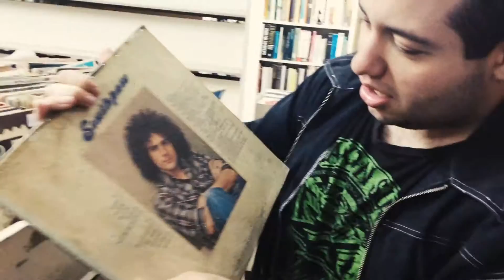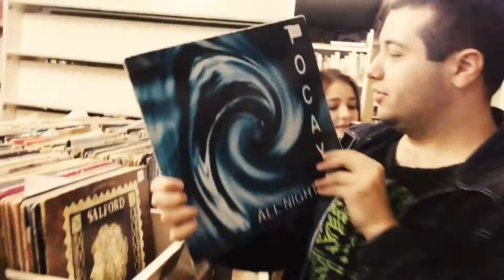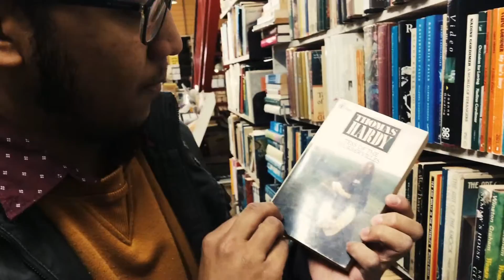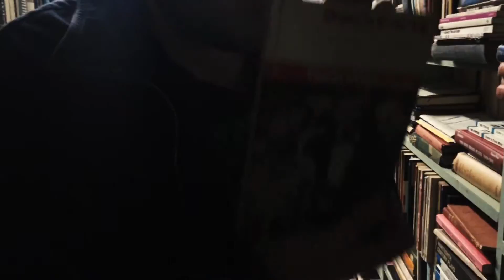2015 so far...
A compilation of the year's events from January to July.